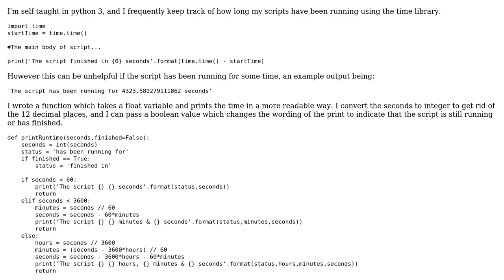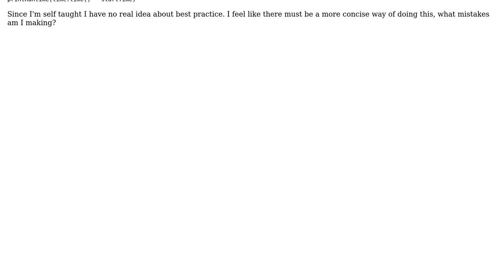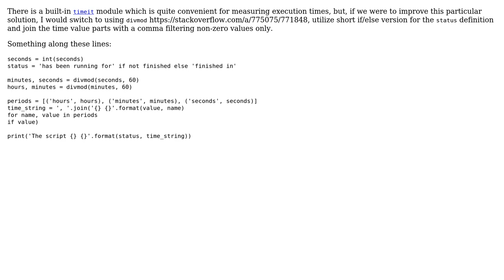Code Review: Convert seconds to hours/minutes/seconds and pretty print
With thanks & praise to God, and with thanks to the many people who have made this project possible! | Content (except music & images) licensed under CC BY-SA | Music | Images & others | With thanks to user Joshua Kidd user alecxe user 200_success and the Stack Exchange Network Trademarks are property of their respective owners. You are responsible for your own actions.